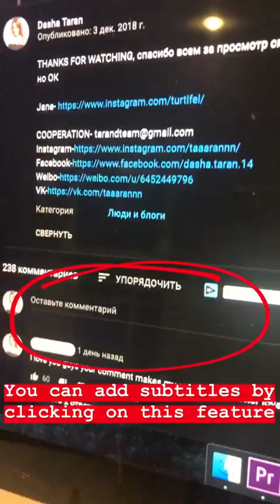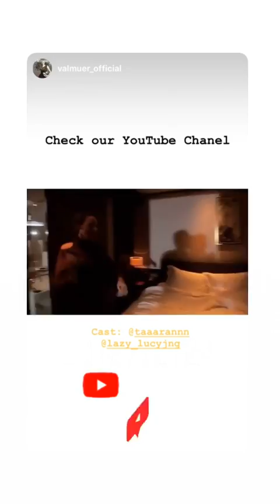DASHA TARAN @TAAARANNN INSTAGRAM STORIES COMPILATION 31 DE DICIEMBRE DEL 2018